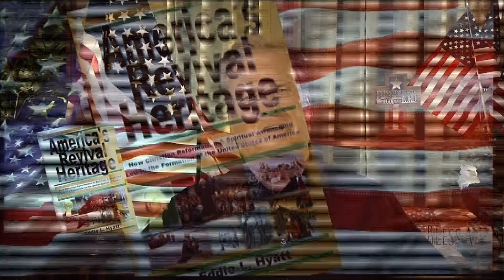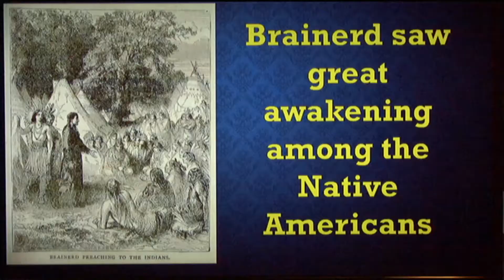Prayer, David Brainerd & Remarkable Revival Among American Indians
In this lesson, as part of the series on "America's Revival Heritage," Dr. Eddie Hyatt discusses the remarkable revival that was ignited through the prayers of David Brainerd among American Indians in the early 1700s.